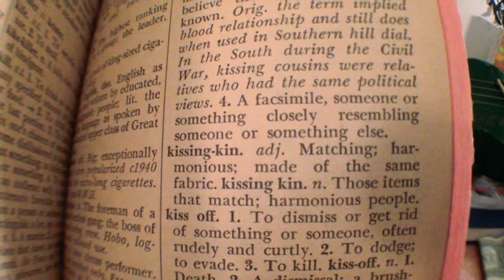American Slang with Heman: kissing-kin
HE-MAN discovered the Dictionary of American Slang from 1967* and the world has never been the same. Learn a new word in the book of slang via the great ol' USA.

Today's word is Kissing-kin.

PS. yeah he's this clueless in REAL LIFE.